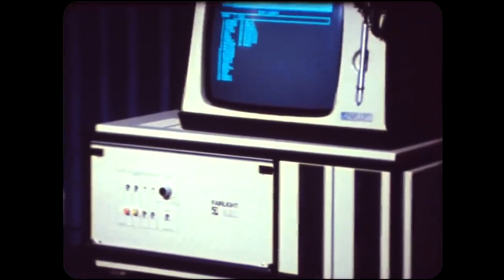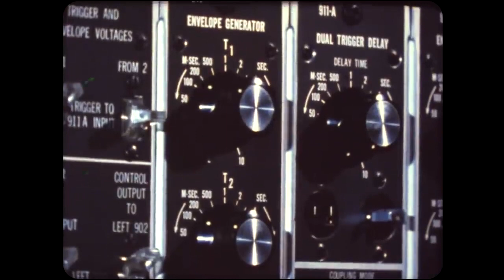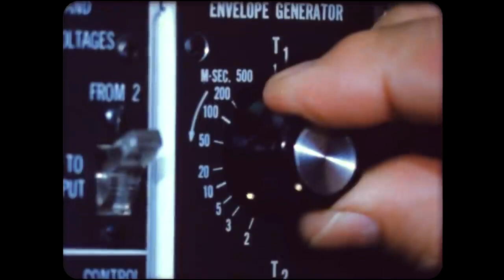Why Music Orange?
Ever wonder why people choose Music Orange for their original music needs? Well here are some testimonials laying out the specific reasons why…